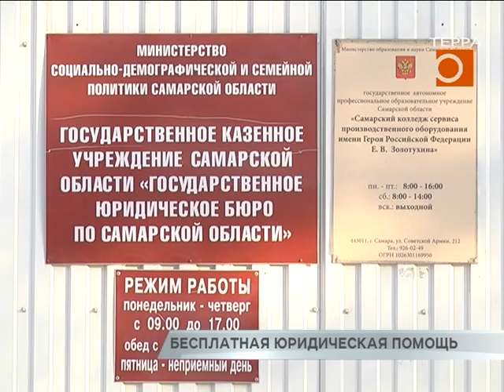Бесплатная юрпомощь в Самарской области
Куда обратиться за бесплатной юридической помощью и как ее получить? Как не стать жертвой некомпетентных специалистов и не выложить за их услуги круглую сумму? В дни празднования российского профессионального праздника всех юристов, ответы на эти вопросы узнал наш корреспондент Михаил Ермоленко.